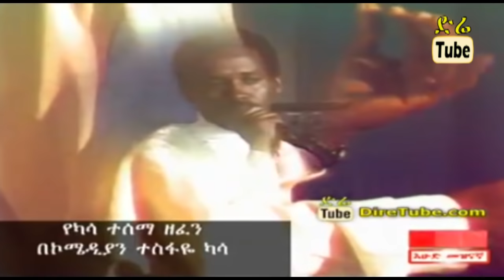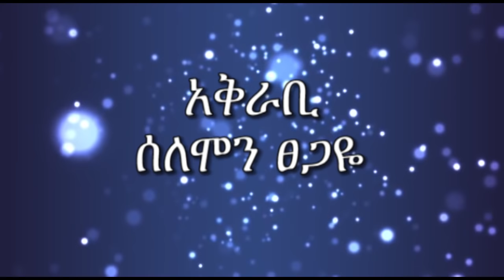Ethiopia: Unforgettable Memories of Comedian Tesfaye Kasa